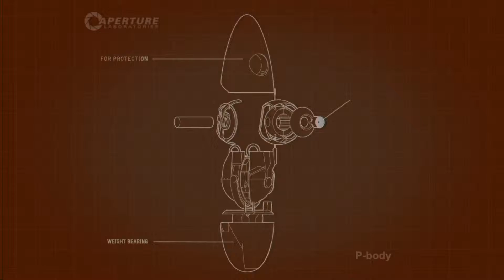Let's Play Together Portal 2 COOP Folge # 015: Ein VIP GUEST besucht uns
Kommentiertes Gameplay der BSE-Gaming-Community
Kommentatoren: Nightslider Zockttt /// Zenkree